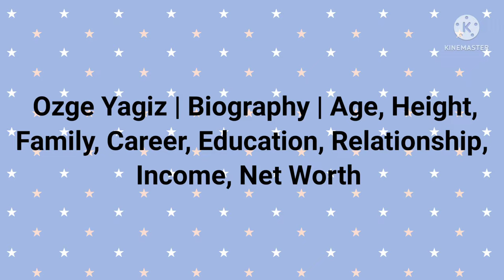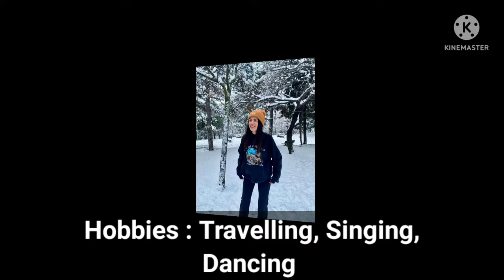Ozge Yagiz|Biography |The Promise Actress| Age,Height, Family, Boyfriend,Career, Education,Net Worth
Ozge Yagiz | Biography | Age, Height,
Family, Career, Education, Relationship,
Income, Net Worth